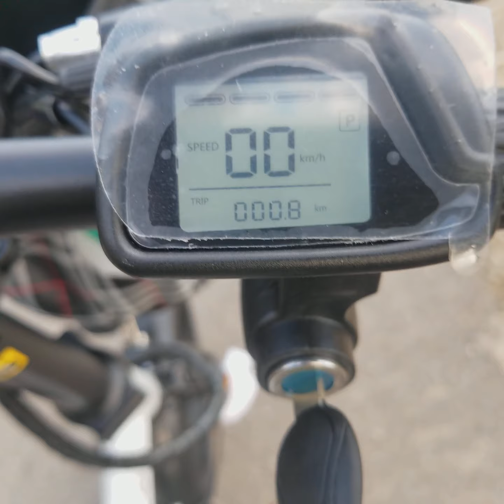旅居台灣生活交通篇: 為環保為省汽油錢為避免發生交通事故，經過一周以上的比較，終於買下這輛可以折叠的小型電動車！以後收魚或去市內買東西就全靠它了！試車，出發，去海邊探望我的捕魚網！